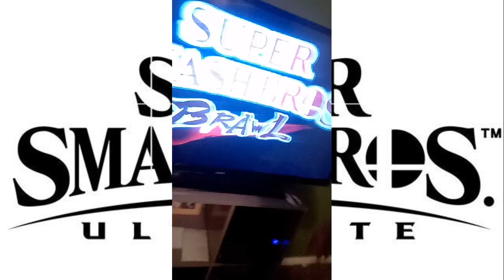My favorite song from the smash series: Super Smash Bros Ultimate count down day 4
it sounds so chill but it has that tone to it